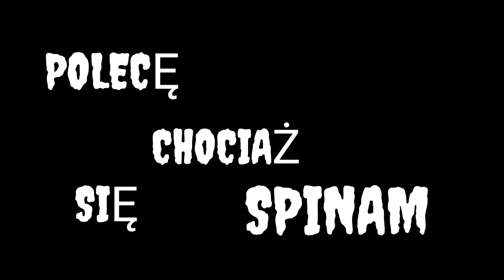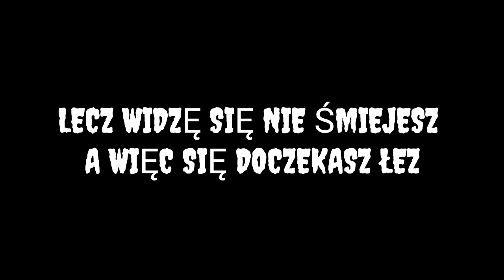dor q - luźne bragga [txt]